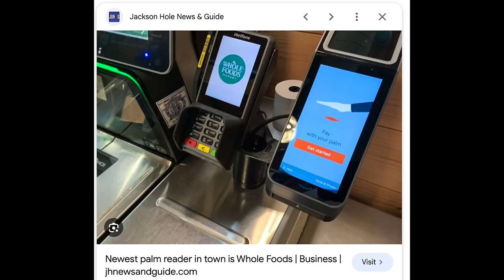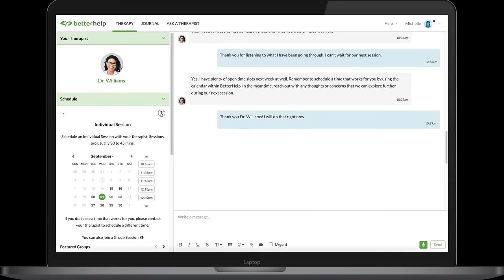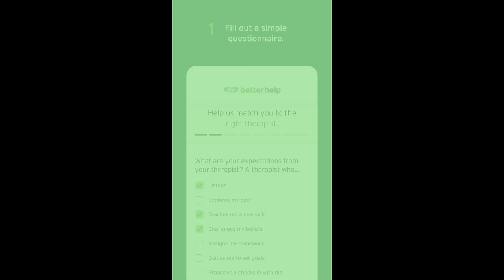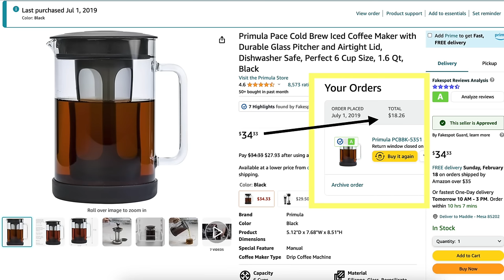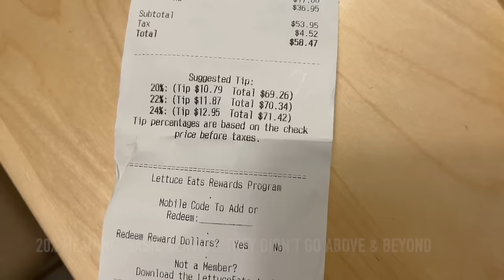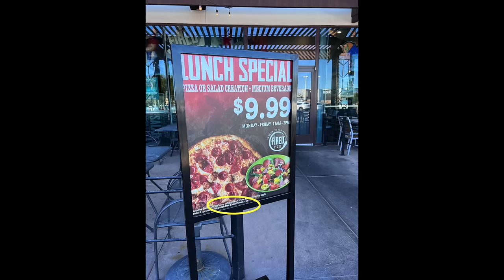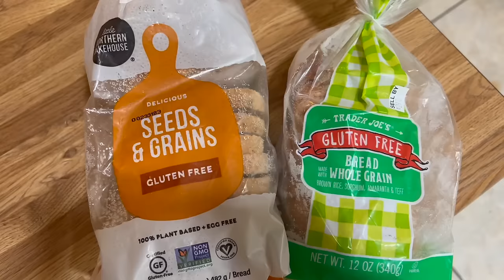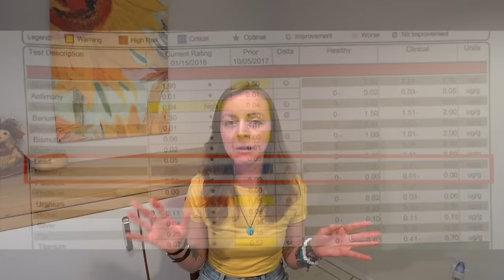Reverse Culture Shocks - Returning to the USA after 6 Years in Mexico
BetterHelp and started living a healthier, happier life. // In this video I'm diving into my unexpected CULTURE SHOCKS after living in Mexico for 6 years and moving back to the US.

After spending so much time living abroad, I didn't expect to feel like such a fish out of water in my own country when moving back. However, over the past few months while reestablishing my life in Phoenix, Arizona I experienced some pretty shocking reverse culture shocks. It's fascinating how you can acclimate to the culture of another country and then feel so out of touch with your own just 6 years later.

TIMESTAMPS
0:00-0:37 Background Story
0:37-1:58 How to Pay
1:58-3:08 There's an App for That
3:08-3:54 Gas it up!
3:54-5:42 Transition & Support
5:42-6:01 Kiosk Extravaganza
6:01-7:20 Streaming Black Hole
7:20-8:19 Hot Take on Sticker Shock
8:19-9:06 The Masses Talking
9:06-9:58 Check the Check
9:58-11:00 Tipping Gone Wild
11:00-11:50 "Code Switching"
11:50-12:19 Greetings, or not?
12:19-12:49 Chatty Baddies
12:49-13:47 On The Road
13:47-14:36 Ready, Set, Go Go Go!
14:36-15:25 Gluten?
15:25-16:35 Allergy Friendliness
16:35-18:09 My Health Concerns
18:09-18:35 Coming Up

❁❁ABOUT ME❁❁
Hi, I'm Maddie, former partner of Tangerine Travels, a travel vlog with over 350 videos that I helped build for 4 years to over 250k subscribers. I'm originally from Arizona and have been living in Mexico since 2018. These days, I'm traveling around Mexico, doing the "solo female travel" thing.